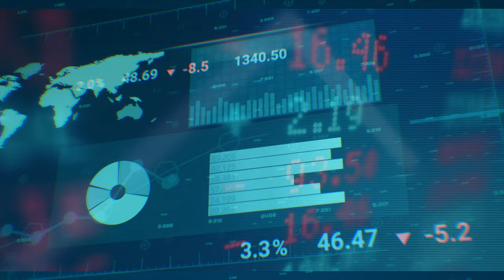|Bitcoiners|The Orange Way Of Life-Trailer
Vi presento un progetto che avevo messo da parte ma che è ora di far conoscere al mondo.
Bitcoiners-the orange way of life è un piccolo documentario auto-prodotto che vuole raccontare Bitcoin attraverso le persone dietro a Bitcoin. Darò voce a chi non ne ha e racconterò esperienze e aneddoti dei bitcoiner più fuori dai social network ma che vivono Bitcoin nella loro vita di tutti i giorni sia per quanto riguarda i suoi ideali che i suoi vantaggi pratici.

LNURL1DP68GURN8GHJ7MRW9E6XJURN9UH8WETVDSKKKMN0WAHZ7MRWW4EXCUP0X9URZERR8QURSCFJV5UXXCFE8Y6NQKNV6RN
Qui un Lnurl per le donazioni in sats